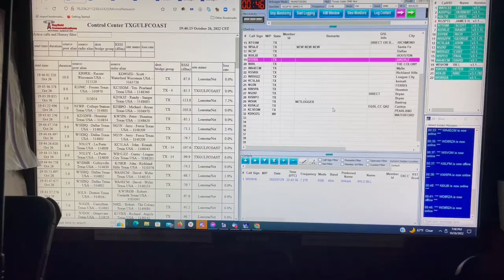Texas state wide DMR NET WEDS 20221026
Video gate of tonights Texas statewide DMR net on the Lonestar Talk group 3148 Cbridge network (DMRMarc network) From Belton TX USA. Update: Over the "Network" It has been lousy the last few weeks a lot of max headroom sound. BUT going radio to repeater to another sation onthe same repeater. the sidnals were fine. The audio was fine. Basicly local only, worked ok.